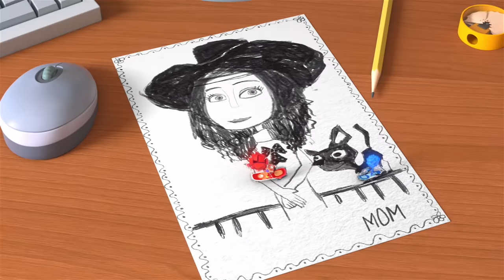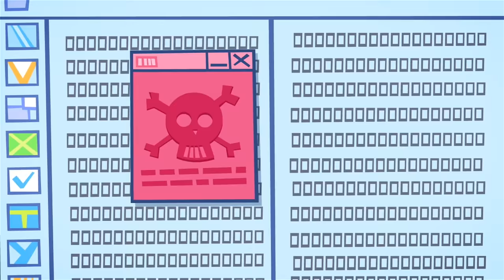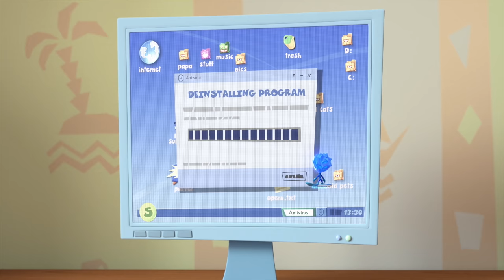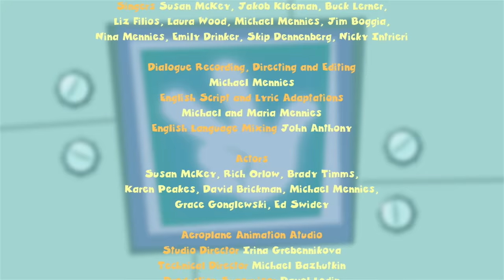The Pyramid | The Fixies | Cartoons for Children